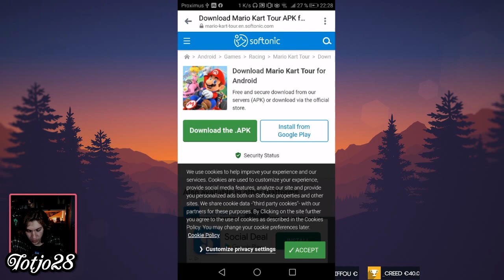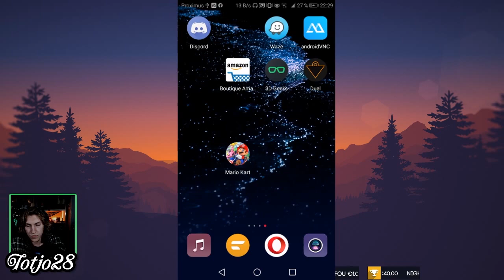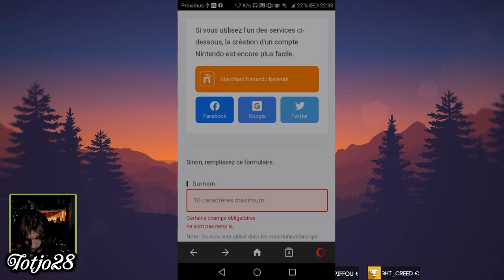MARIO KART TOUR SUR ANDROID EN BELGIQUE !!!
PETIT RAPPEL, IL FAUT ETRE EN MODE DÉVELOPPEUR SUR VOTRE TÉLÉPHONE !!! (si vous ne savez pas comment faire, il y a des tutos simple et claire sur youtube) en gros c'est pour accepter d'installer des applications depuis votre navigateur web !!

Mon snapchat : Totjo28

Tchaw Tchaw ;) ♥